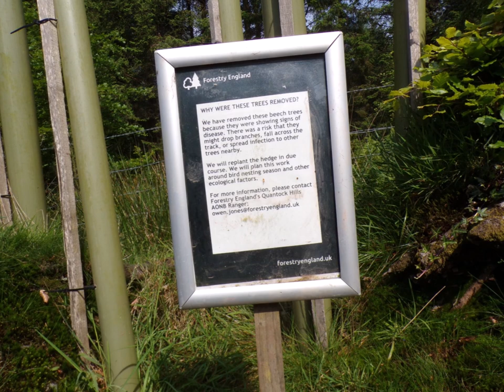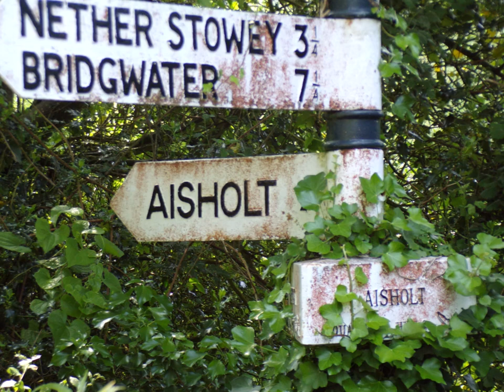A Great Triscombe Aisholt & Crowcombe Hike Part V Exploring Towards Aisholt by Sheila, June 1st 2024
Optimistically progressing towards Aisholt along the Drove and then further along quaint Somerset country lanes.Destination verified by a  very helpful driver who lived at Aisholt and who smiled  and keen to give directions...I soon will arrive at All saints as shown in the next video Part VI